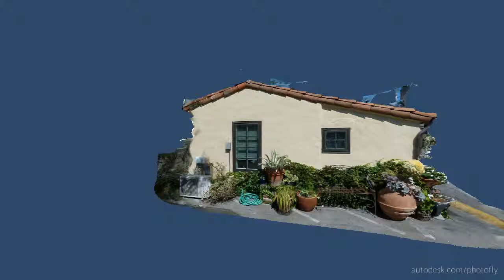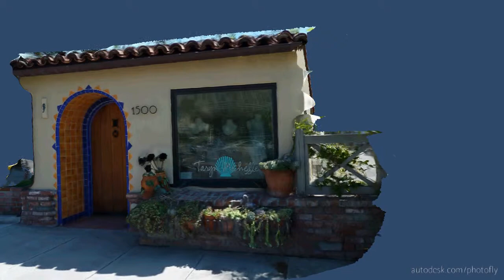1500 S. Coast Hwy.avi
Animation of a building in Laguna Beach